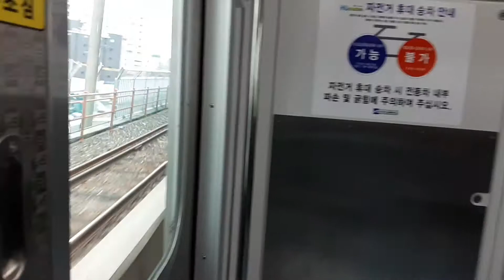부산1호선 신4편성 장전~구서 주행영상